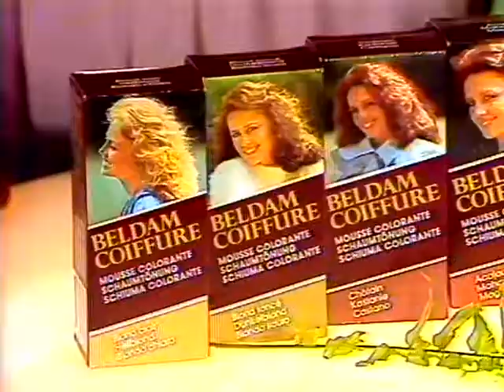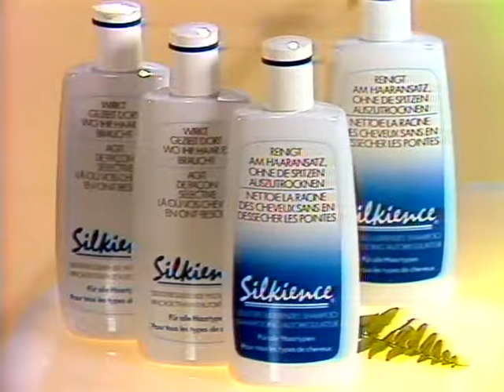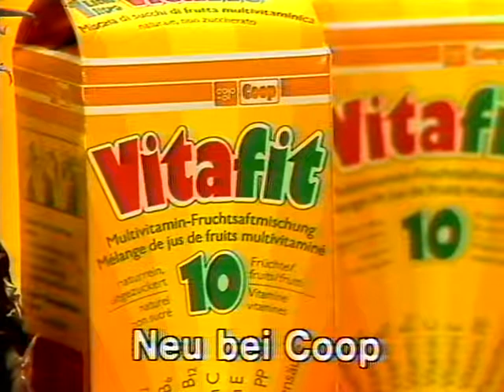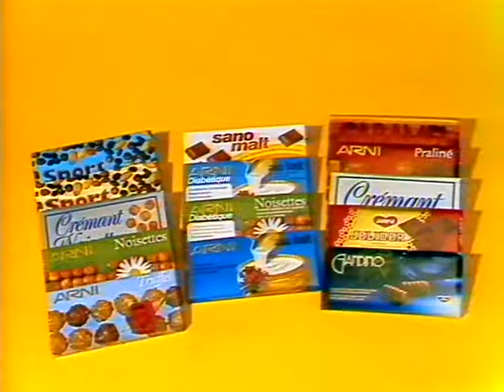Coop Mittwochstudio, Folge 335 vom 01. Februar 1984